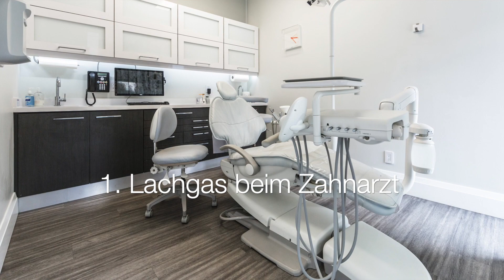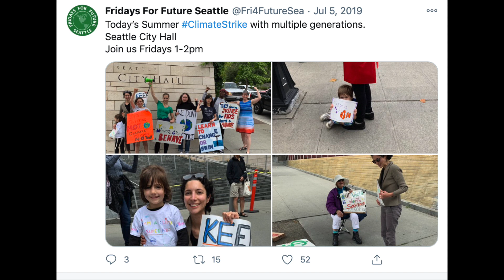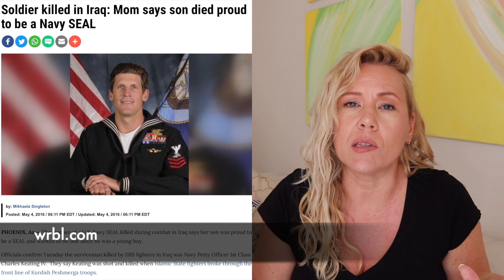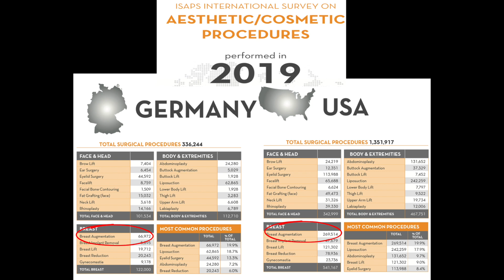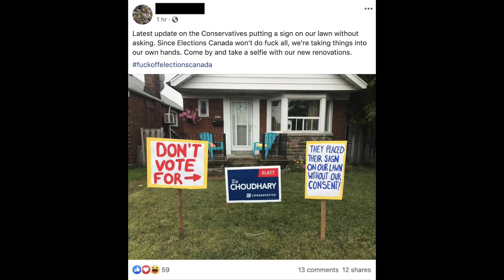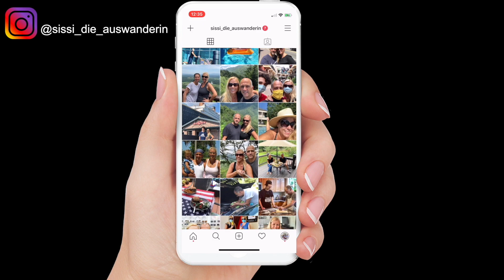10 Dinge die total anders sind in den USA 😮🇺🇸| Sissi die Auswanderin 🇺🇸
Heute habe ich mal wieder 10 Dinge, die total anders in den USA sind! Viel Spaß!